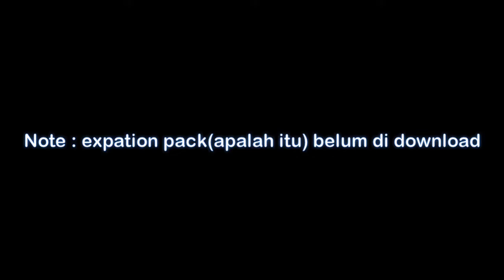Maen epep lah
Lazy beut